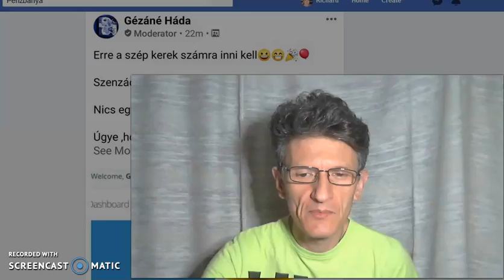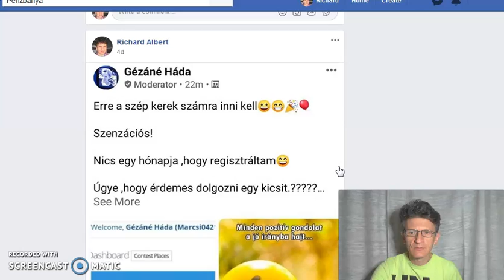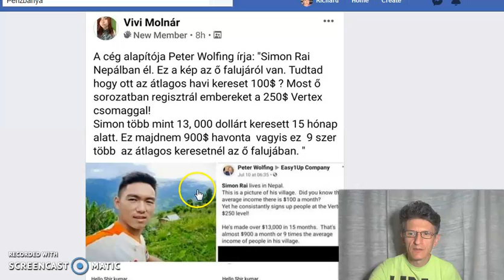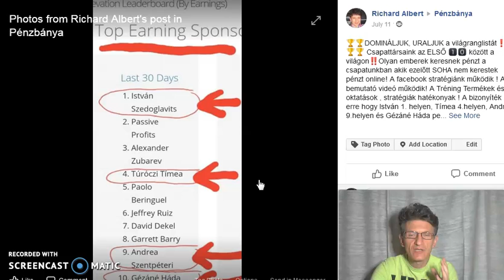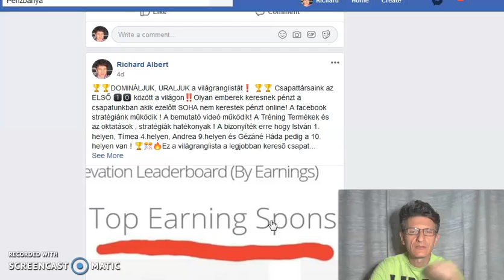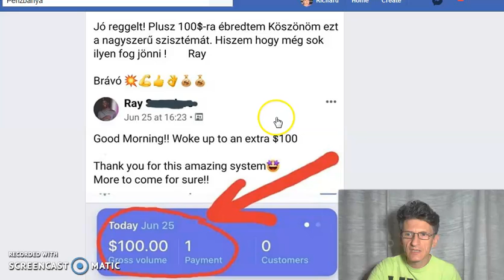Cum sa castigi bani lucrand de acasa in 2020[CHIAR SI FARA EXPERIENTA]Bani pe net rapid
How my Systems works?
Pagina mea facebook                                                            Cum sa castigi bani lucrand de acasa in 2020[CHIAR SI FARA EXPERIENTA]Bani pe net rapid

cum poti,
cum am,
cum fac,
cum am castigat,
cum castig,
romania,
bani pe net,
bani online,
castiga bani,
Romania,
romania 2019,
romania,
2019,
2020,

Cum sa faci bani lucrand de acasa{2020}Lucru de acasa pe internet[MODUL CEL MAI SIMPLU]